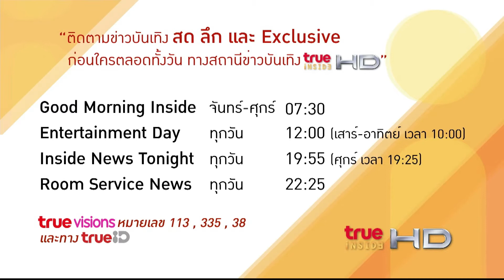Hiso - มุมโปรดของ มาร์ค ธาวิน ที่ลงทุนสูงถึง 5 ล้านบาท : Inside News Tonight 260462